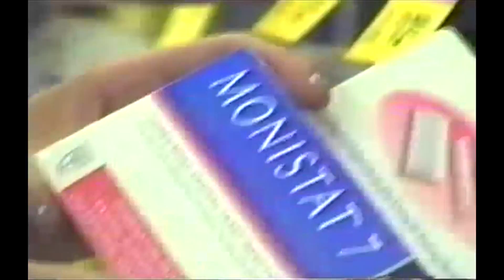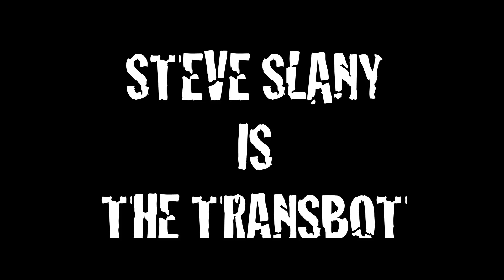EXACTLY 8 MY SOUL trailer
coming soon to matt pierce's channel! the culmination of 20 years of epic phlegmaking and the ultimate in the exactly series!